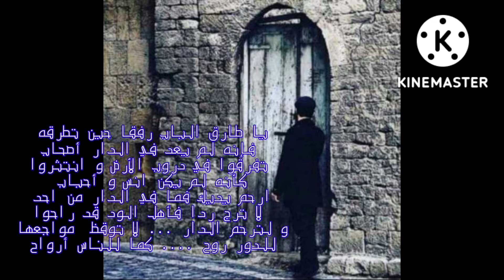القاءات / يا طارق الباب ........